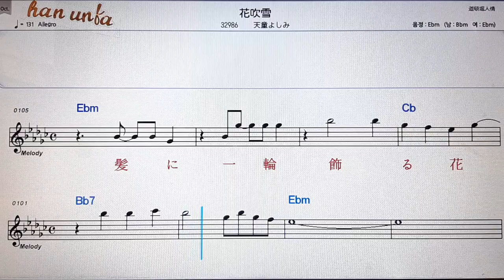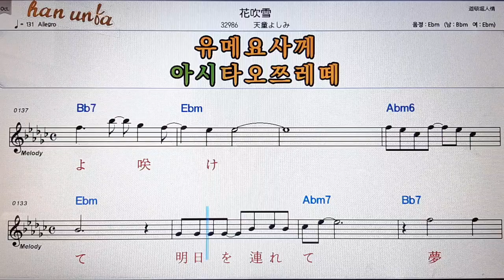하나후부끼/텐도우요시미💕日本の歌*Karaoke*Sheet Music*(한*일본어 동시 발음)韓国語 日本語の同時発音